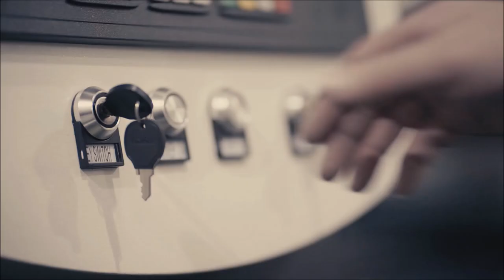RVD SmartFibre Laser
The RVD SmartFibre PR range of CNC fibre laser cutting machines are available in standard bed sizes of 3M x 1.5M and 4M x 2M, with power sources ranging from 700W through to 2500W.
All RVD PR models are supplied with a fast automatic hydraulic shuttle table with dual pallet changer to increase cutting time.

Class leading component have been carefully selected resulting in a fast and reliable machine for production cutting. CCTV is fitted as standard equipment allowing the operator to safely view the cutting action. The optional tube cutting attachment can process round, square and oval tube up to 160mm.

WHY CHOOSE AN RVD LASER ?

 - High performance nLIGHT fibre laser technology
 - Raytools high performance torch with crash protection system
 - Rigid gantry system ensuring fast accurate positioning to X and Y axis
 - Automatic height sensor to ensure optimum cutting efficiency

Class leading brand components :
 - nLIGHT laser source – US
 - Raytools cutting head – Switzerland
 - Cypcut CNC controller – China
 - Cypdraw CAD/CAM software – China
 - Schneider electrics – France
 - Alpha Gear rack and pinion - Germany
 - Hiwin linear guides – Taiwan
 - Yaskawa servo motor and driver - Japan